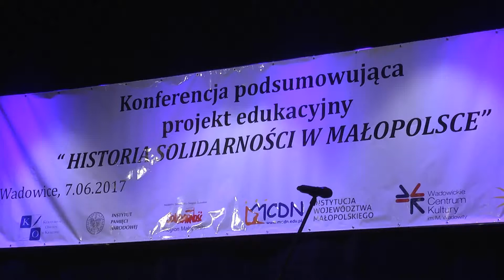Wyniki konkursów i podsumowanie projektu edukacyjnego Solidarności w Małopolsce